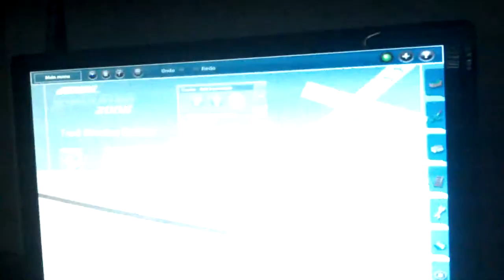c&st 483 and 488 and geese runs again part 1